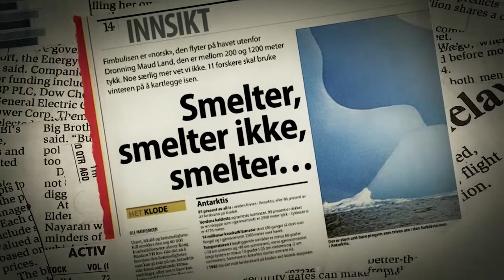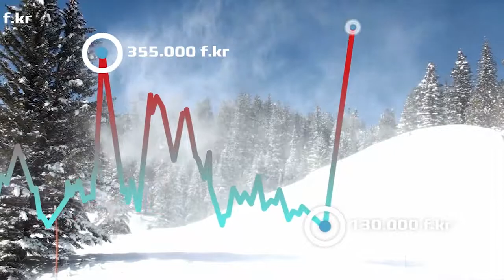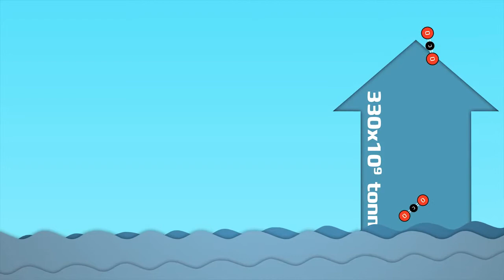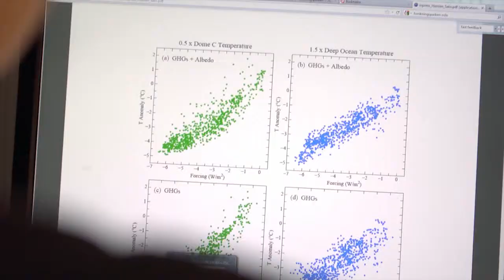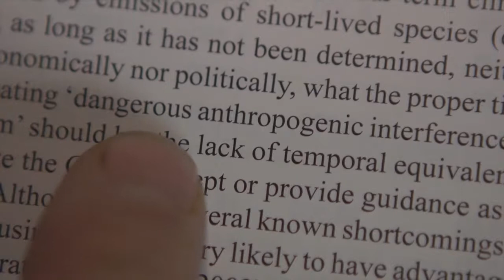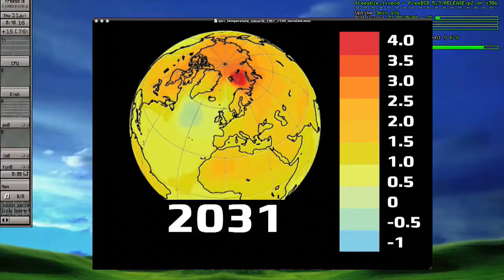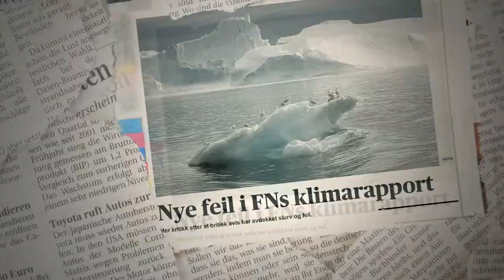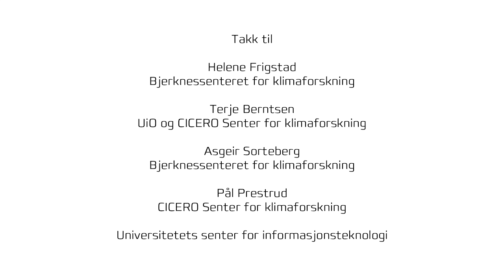Klimaforskning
I klimaforskningen brukes kunnskap fra mange fagområder. Det kan for eksempel være kunnskap om endringer av CO2-innhold i atmosfæren og havets evne til å ta opp CO2. For å få den fulle oversikten sammenstiller FNs klimapanel kunnskapen i store rapporter, slik at politikerne kan få et grunnlag for å bestemme klimapolitikken. I arbeidet med å forutsi hvordan klimaendringene vil bli flere hundre år fram i tid, bruker klimaforskere klimamodeller. Men det er flere usikkerhetsmomenter i klimamodellene, blant annet hvor store framtidige utslipp kommer til å bli. Derfor blir det umulig å lage helt nøyaktige klimaprognoser. Hvordan skal vi håndtere usikkerheten i klimaforskningen? Kan vi stole på prognosen som klimaforskerne lager? Har FNs klimapanel alltid rett?